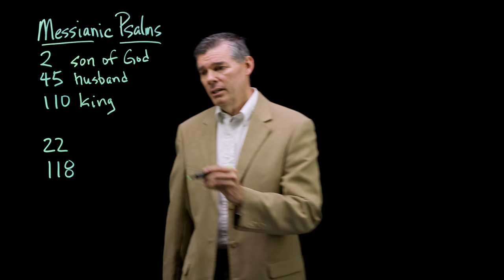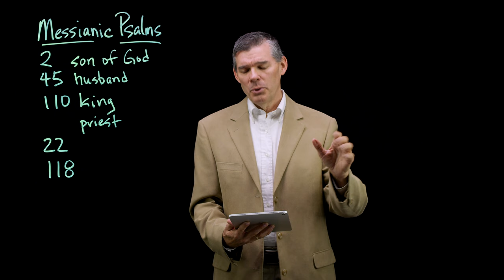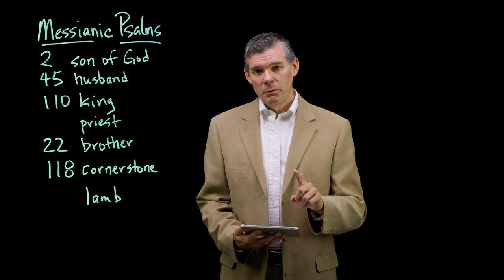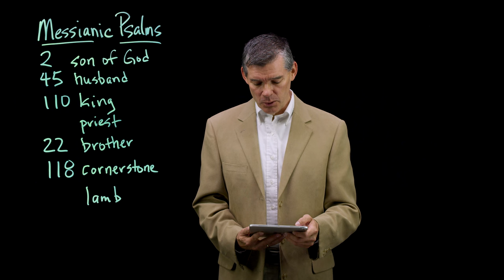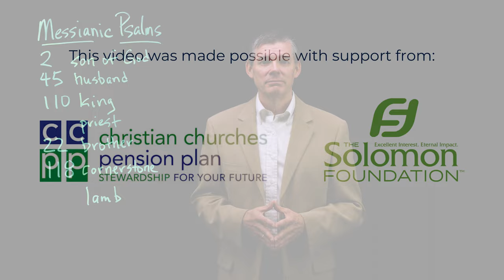More Than Prayers: Seeing Jesus in the Psalms - Session 10 by Matt Stafford